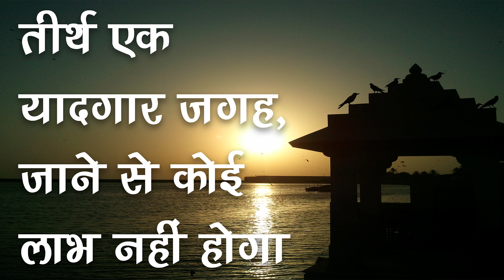तीर्थ एक यादगार जगह, जाने से कोई लाभ नहीं होगा | Sant Rampal Ji Satsang | SATLOK ASHRAM